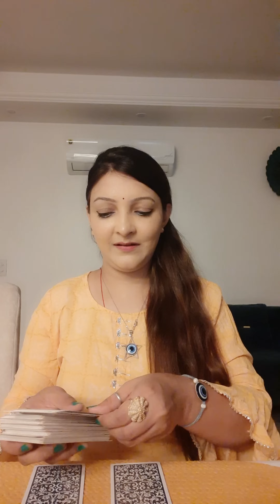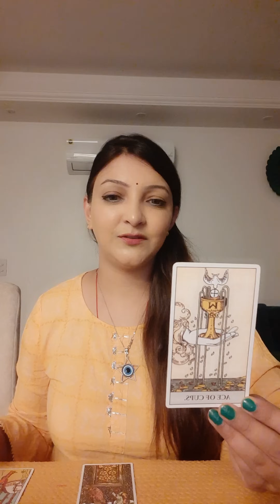🧿 WO ABHI KYA SOCH RAHE HAIN..💬 PICK A CARD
Time stamps
Card 1    1:40
Card 2    2:48
Card 3    3:51